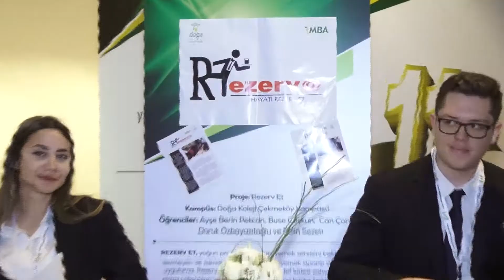11.t-MBA Zirvesi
Doğa Koleji t-MBA Zirvesi 11. yılında yine önemli isimlere ev sahipliği yaptı. Öğrenciler, iş dünyasının duayenleriyle bir araya gelerek geleceğe dair önemli tavsiyeler edindi.